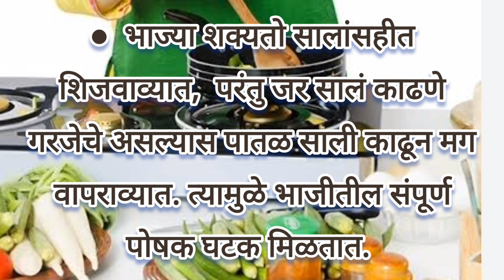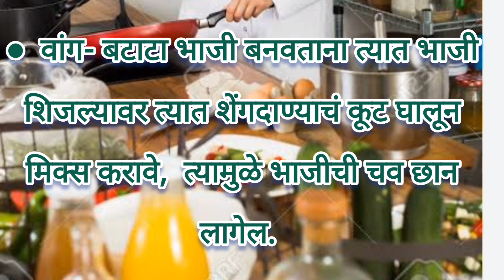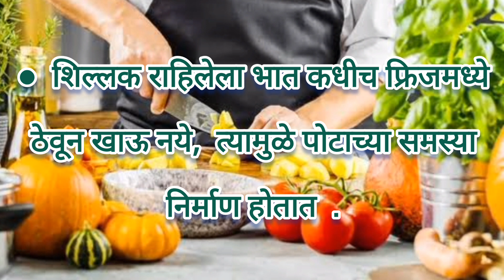किचन टिप्स भाग 10 | किचन हॅक्स | kitchen tips in marathi | kitchen hacks | kitchen remidies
नमस्कार, मी अंजली.
यज्ञकर्म रेसिपीज या माझ्या युट्यूब चॅनल वर सर्वांचेच स्वागत आहे.आज मी आपल्यासोबत खास किचन टिप्स शेअर केल्या आहेत .